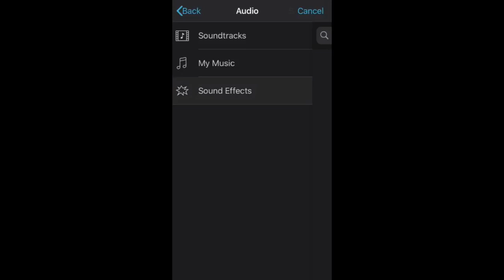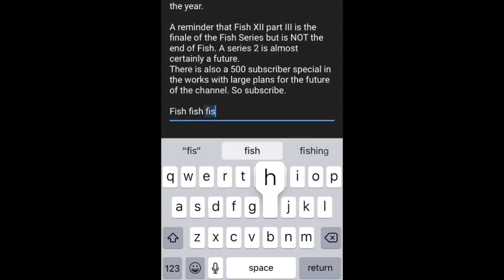The Fish video process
An insight into how these beautiful pieces of art are made.
A single video can take from 1-3 days to make but I’m lazy so it takes much longer.

Fish fish fish fish fish fish fish fish fish fish fish fish fish fish fish fish fish fish.